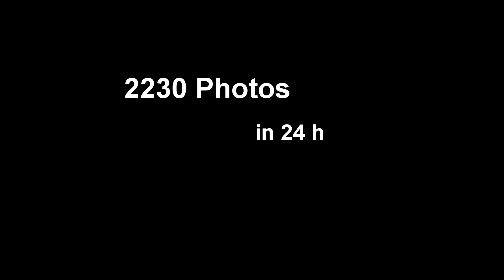Tropismos - Time Lapse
Nikon D5000
2230 photos
Javier Serrano